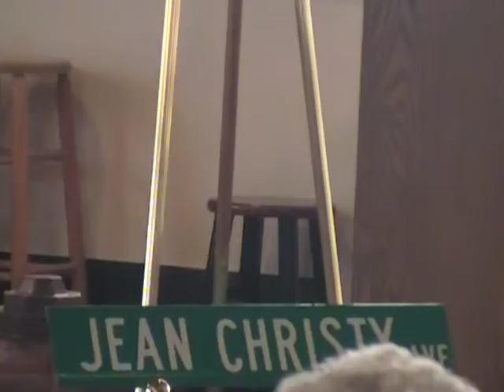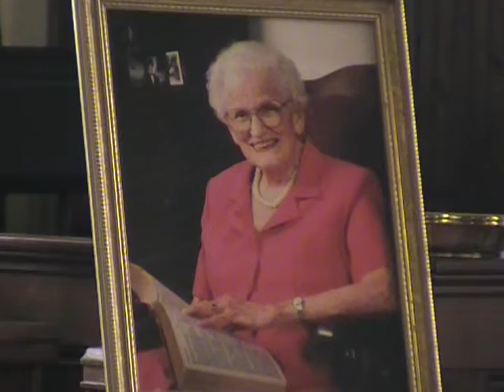Ms Christy's Funeral Pt 3